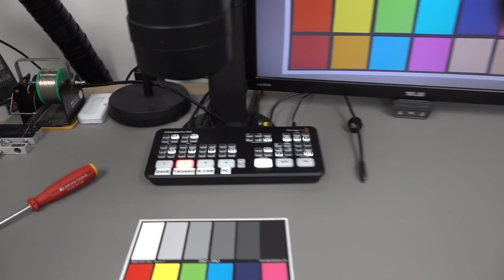New Grey ESD Mat & Camera Exposure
How a new grey ESD mat solves microscope camera exposure issues.
And a reference video for long term testing of the ESD mat quality.